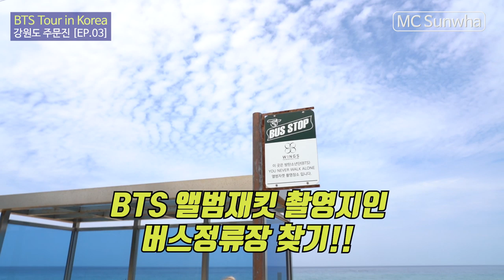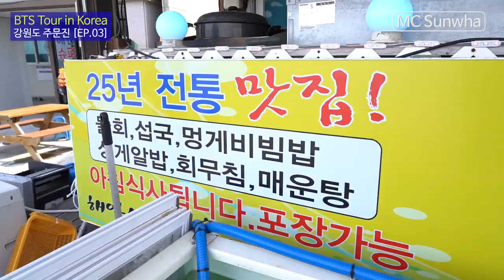[ENG SUB] BTS투어! 동해안 먹방! 미국 아미들이 감탄한 최고 음식은?Mukbang! Best Korean Seafood!(주문진/향호해변/봄날촬영지)